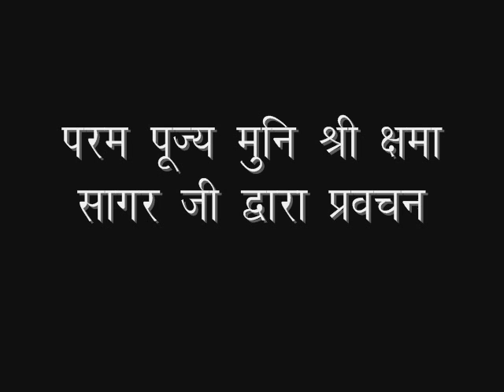2018_03_24_मैत्री भाव_मुनिश्री क्षमासागरजी